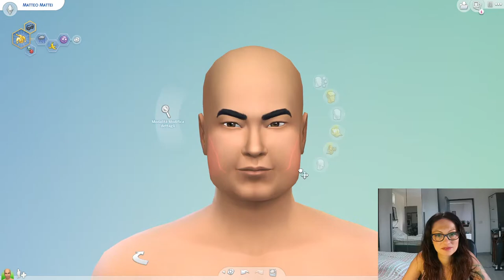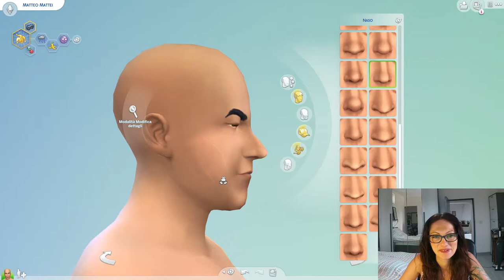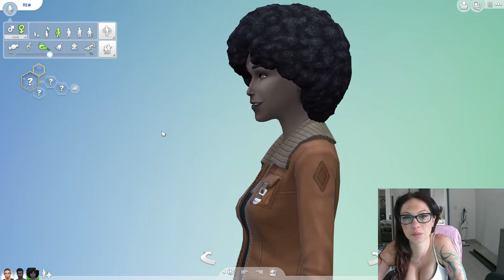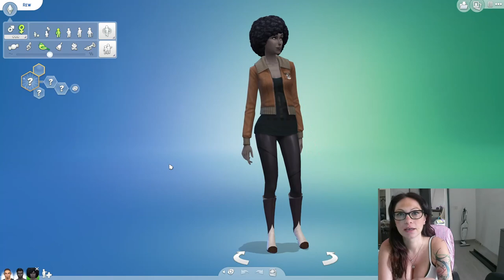The Sims 4 | PLUMBOB LAND | random Breeding Challenge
PLUMBOB LAND